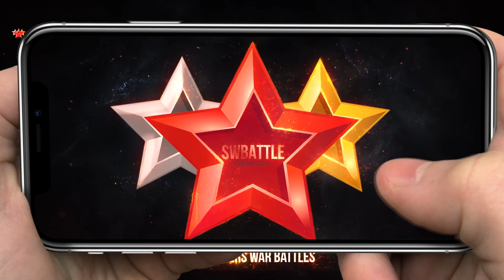UnBREAKable Combo with Malite, Bolverk and Aaliyah - Summoners War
Malite, Daphnis, Bolverk, Aaliyah and more Summoners War monsters.